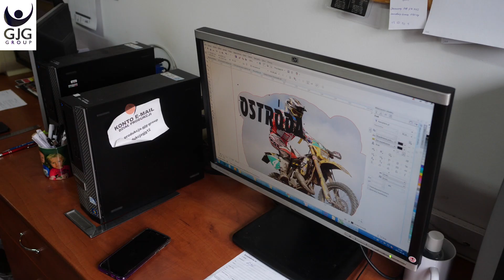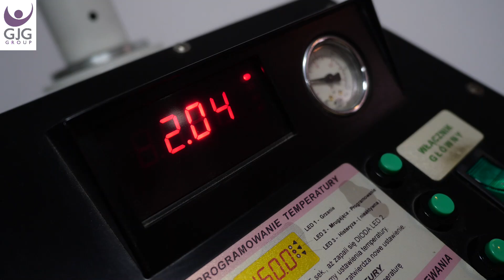GJG GROUP Partner AMK Enduro Grunwald ! Gadzety i Tekstylia!